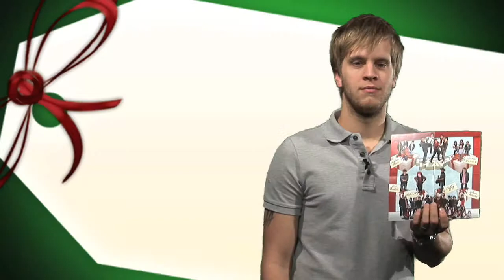Dream Christmas EPK | DREAMRECORDS.ORG